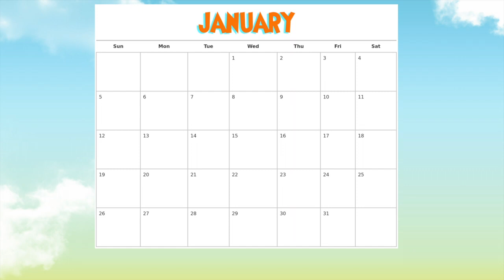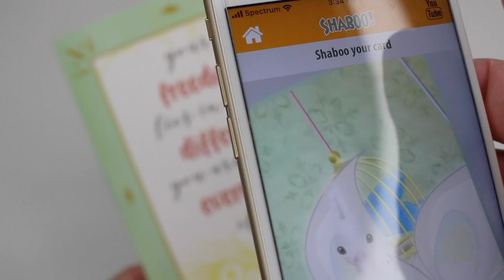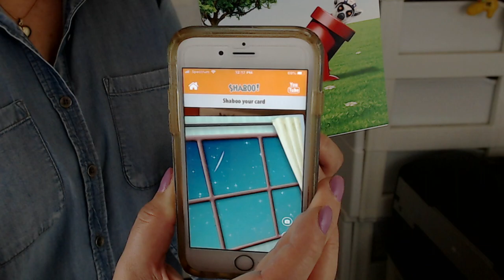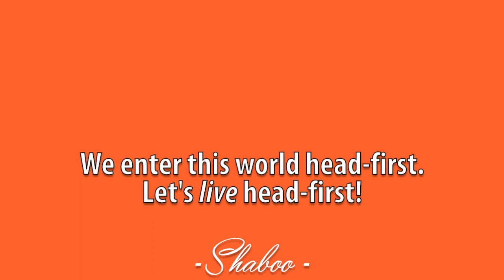Shaboo Weekly Good Message Jan 27// The REVEAL // Ground-breaking!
Get a FREE AR reusable Shaboo sticker with any purchase!

This week she reveals what the Shaboo Prints team has been working on...she hopes to bring you into the feel-good magical world of Shaboo!

Join Creator Veronica as she considers a positive thought that will help set a POSITIVE tone for your week ahead!